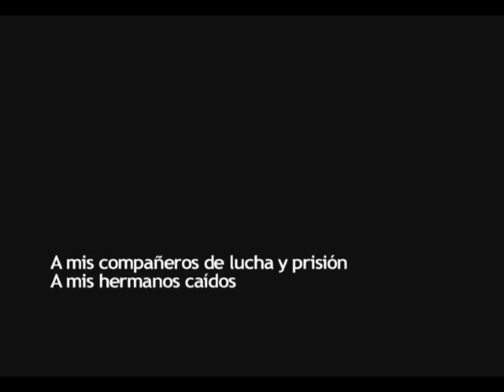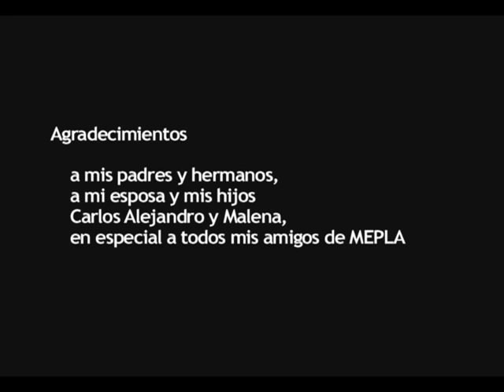Tato Ayress - Del exilio su nueva palabra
Memoria Popular Latinoamericana MEPLA presenta "Del exilio su nueva palabra" de Tato Ayress, cantautor y pintor chileno radicado en Cuba posterior al golpe de estado de 1973.

juanfra.cl